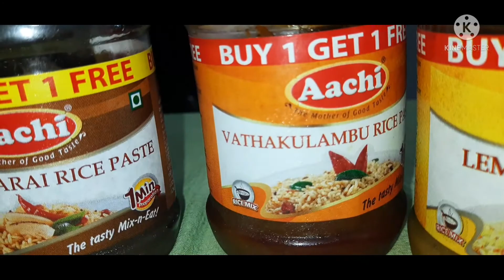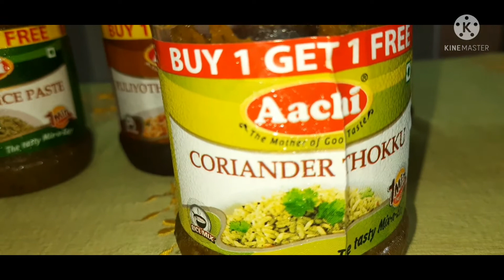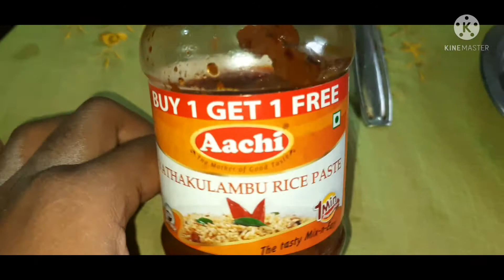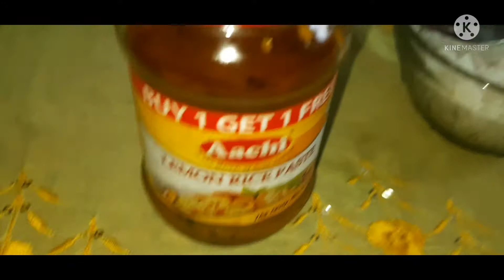#5 instant aachi mix/why aachi instant mix is trending right now/veg mix review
hi friends this video is related to #5 instant aachi mix/why aachi instant mix is trending right now/veg mix review ‎@It's me Priya  ... keep supporting..

aachi instant rice mix

aachi rice paste in tamil

aachi rice paste

aachi rice mix,instant

payasam mix

aachi rice paste varieties

aachi puliyotharai rice mix

aachi mix,aachi biryani kit review in tamil

aachi puliyotharai rice paste

aachi instant rice powder

aachi pal ada payasam mix review in tamil

variety rice recipes in tamil

aachi rice paste

aachi rice mix,instant

payasam mix

aachi rice paste tamil

aachi semiya payasam mix review

aachi biryani kit recipe in tamil

achi lemon rice paste

aachi rice paste

aachi rice mix,instant

payasam mix

aachi rice paste

aachi rice mix,instant

payasam mix

#5 instant aachi mix/why aachi instant mix is trending right now

aachi rice paste

aachi rice mix,instant

payasam mix

aachi rice paste

aachi rice mix,instant

payasam mix

aachi rice paste

aachi rice mix,instant

payasam mix

aachi rice paste

aachi rice mix,instant

payasam mix

#5 instant aachi mix/why aachi instant mix is trending right now/veg mix review ‎‎@It's me Priya

aachi rice paste

aachi rice mix,instant

payasam mix

aachi rice paste

aachi rice mix,instant

payasam mix

aachi rice paste

keep supporting